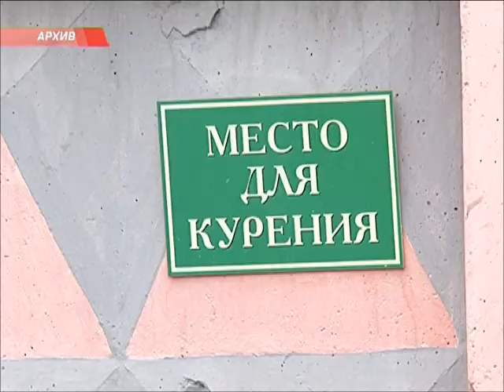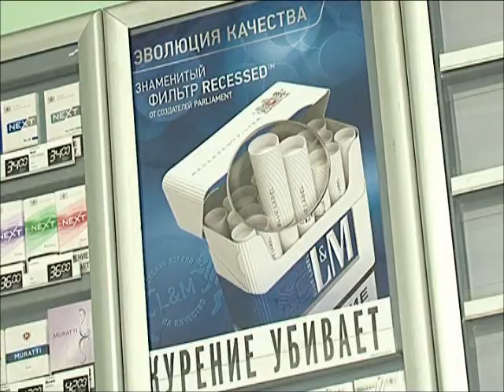Штрафы за курение